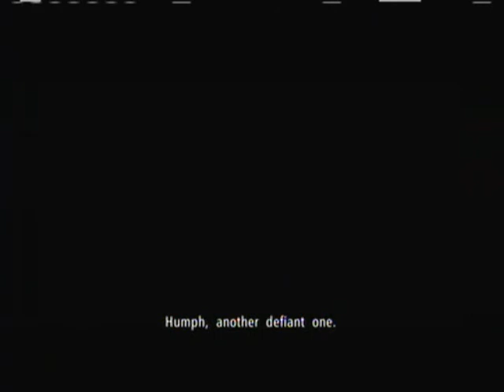Ace Combat 6 Walkthrough with Commentary Part 11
:Ace Combat 6 Fires of Liberation Walkthrough and Commentary: